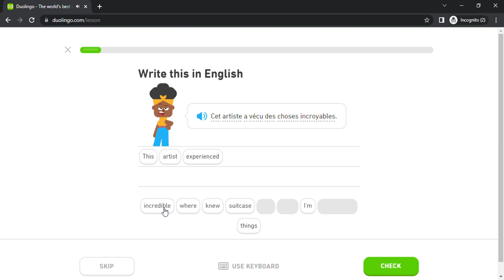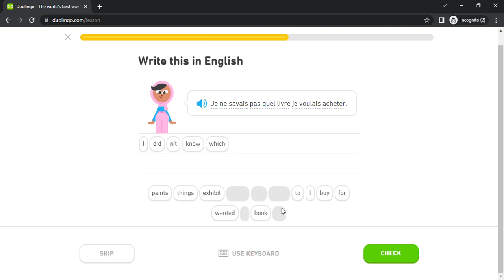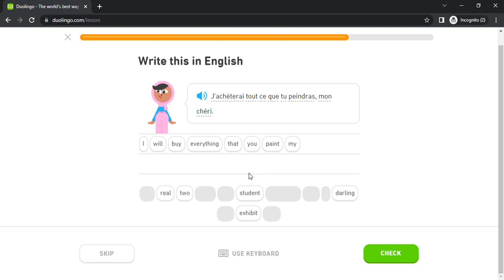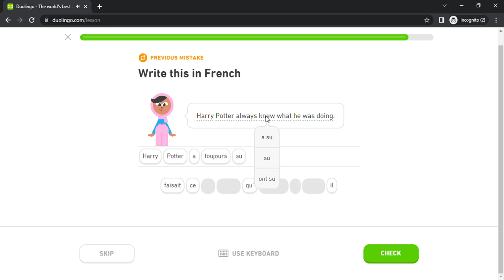Duolingo #1660 French - English (Part 20 - Opinions)